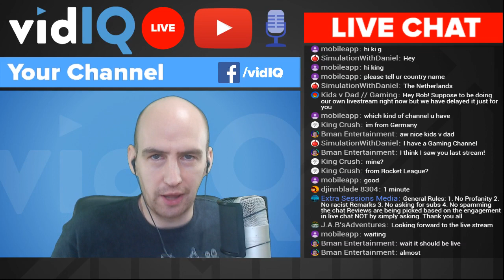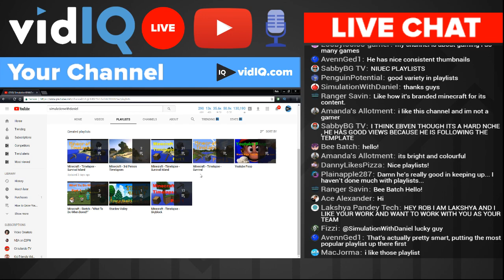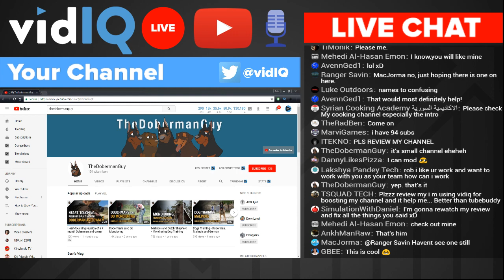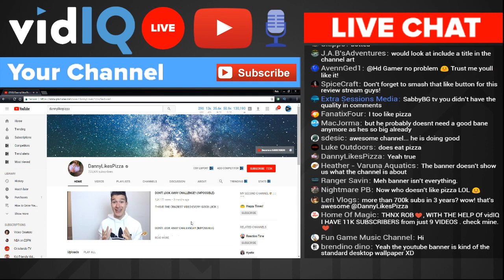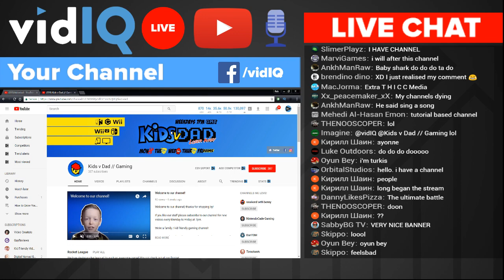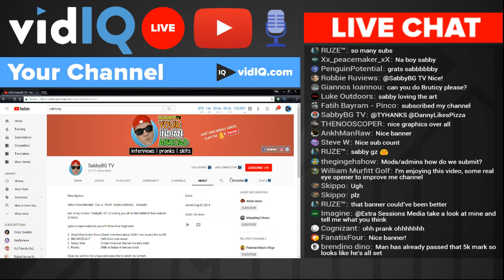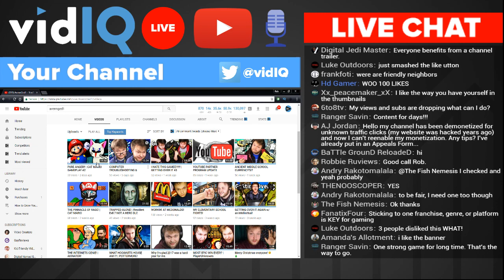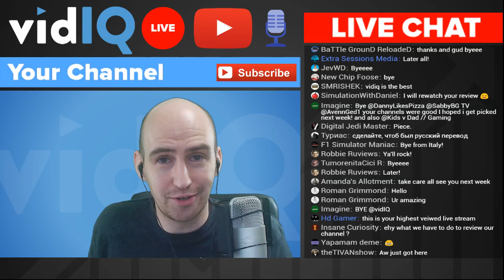🔴 vidIQ Livestream - FREE CHANNEL AUDITS - Ft SabbyBG TV, Danny Likes Pizza 🔴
In this video we'll be giving out free channel audits to help you improve your channel.